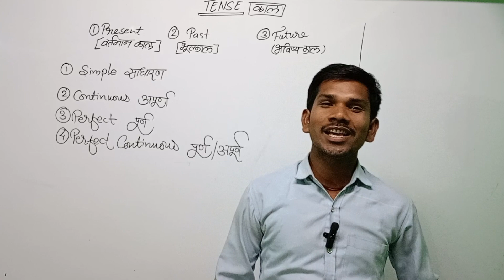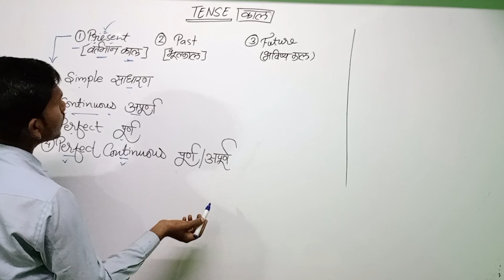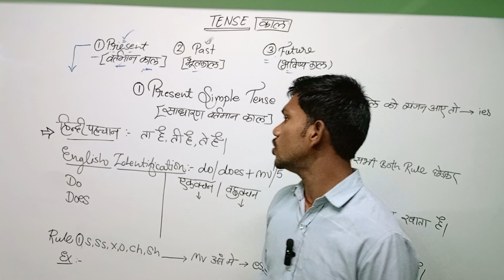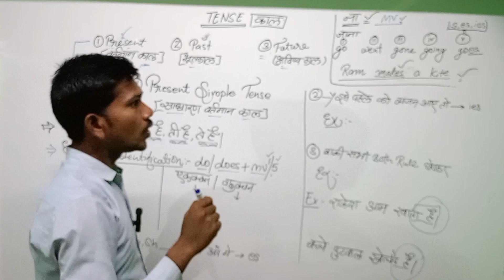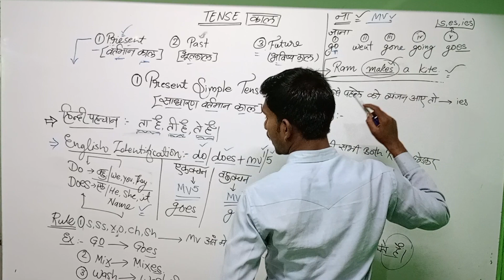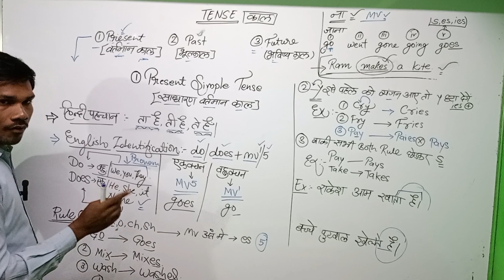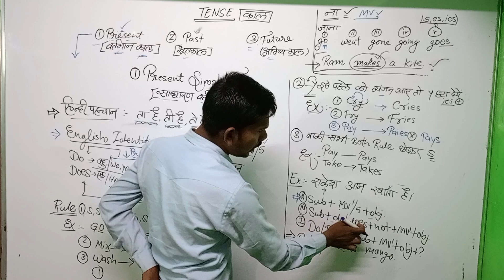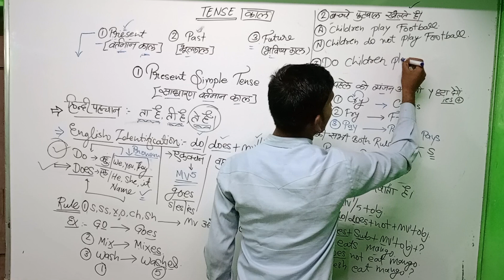Tense एकदम basic se //English grammar by Mohit sir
TENSES
tense basic se
tense video
tense one shot video
intro of tense
concept of tense
types of tenses
concept of helping verb